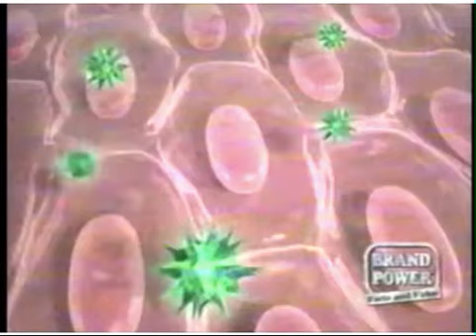Brand Power Abreva commercial (2006)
Abreva
(Cold Sore) (Cold Sores) (Bubica) (Bubice)
(Bubbly Lip) (Bubbly Lips) (Honey) (Cranny)
(DJ Lance) (DJ Lance Rock) (The Once-ler)

Cold sore cream
(Cold sore krema)
(Cold sore treatment)
(Cold sore ointment)

Hello friends.
Look, I have a bubbly lip.
My mother's gonna put some honey on it.

Hello friends.
Look, he has a bubbly lip.
His mother is gonna put some honey on it.

Isabella putting honey on the Once-ler's lip